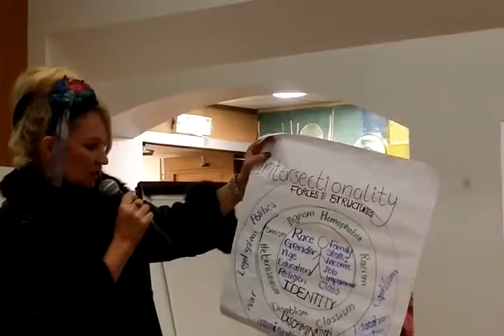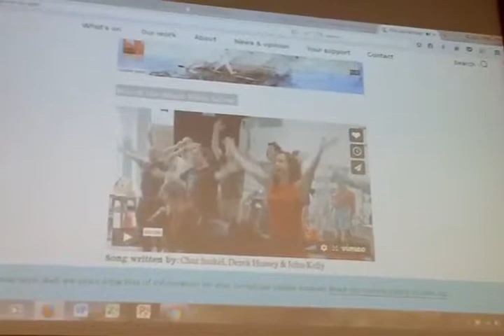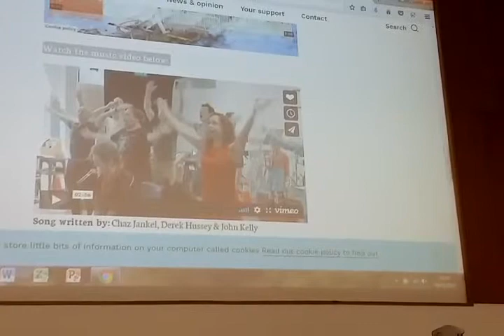2017 11 04 16 04 00 InclusionLondon 2017 dispplsummit Closing Plenary @dis ppl protest